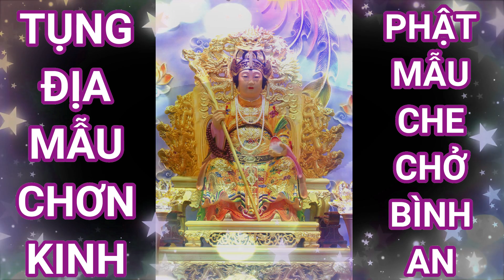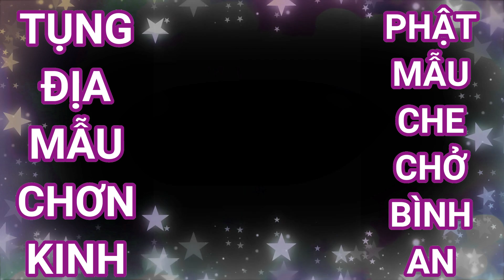Địa Mẫu Chơn Kinh - Lời Kinh như lời người mẹ hiền thống thiết khuyên nhủ con thơ dại sớm thức tỉnh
Lời giáo huấn của Mẹ Địa Mẫu trong kinh Địa Mẫu:
Kinh Địa Mẫu khuyên nhủ chúng sanh sớm lo tu nhân tích đức, làm tròn bổn phận con người để hầu mong được cứu rỗi. Lời kinh như lời người mẹ hiền thống thiết khuyên nhủ đứa con thơ dại sớm thức tỉnh để quay về.
Nhà nhà khi trì tụng Kinh Địa Mẫu thường xuyên thì chắc chắn sẽ có được mùa mang bội thu, cuộc sống luôn được đầy đủ, ấm no và tràn đầy hạnh phúc.Với những ai đang gặp phải tai nạn thường xuyên nhưng vẫn được hưởng thêm nhiều tuổi thọ để thọ tại dương gian nhưng không nghe những lời khuyên bảo của Mẹ thì chắc chắn sẽ bị Ma Vương quấy phá. Khi đó mùa màng bị mất mùa, cháy rụi và chẳng còn lấy hạt gạo nào để ăn.
Rất mong chia sẻ Phật đạo, kinh phật và câu chuyện Phật đạo tại đây.
Theo dõi tôi tại (Follow me at):
Hình ảnh sử dụng từ pexels.com và từ chính kênh Phật Tại Tâm Channel.